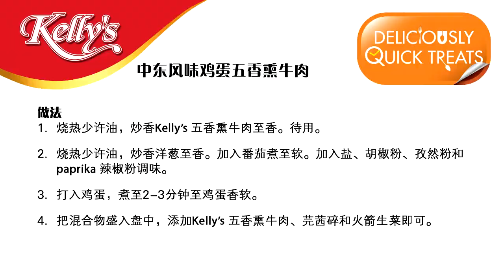Shashuka Brunch Style Eggs (Chinese)